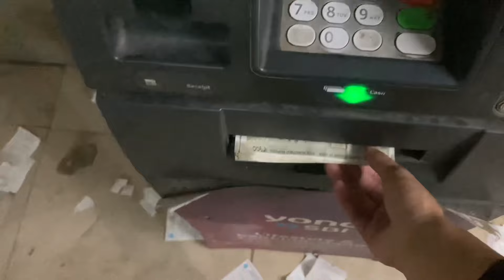Dinner at dhaba!😍